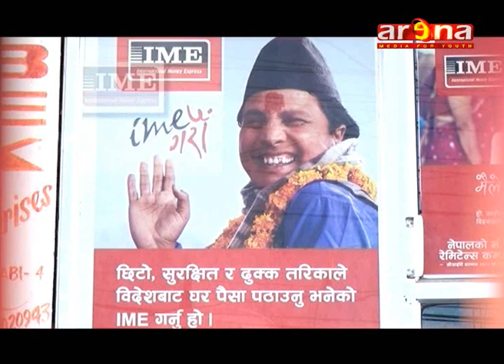HAMAR SAMAJ; EP:-12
ARENA TELEVISION||HAMAR SAMAJ||NIRAJ KHAWASH.